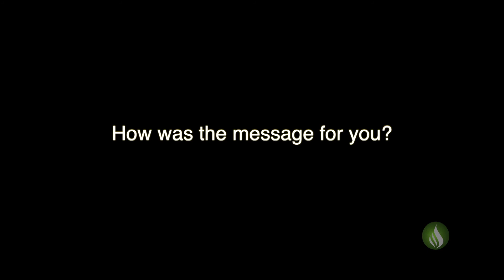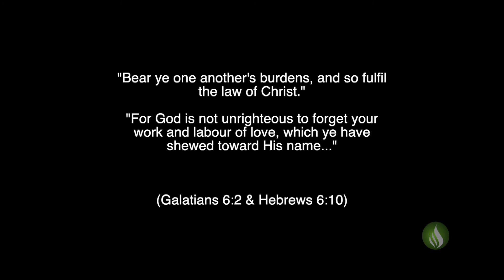#20 (English) - MTempleS Mission Report: Roger Heights SDAC (Wyoming, Michigan)